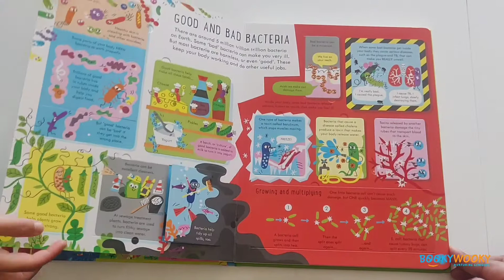See Inside Germs - An Usborne Flap Book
Explore the amazing microscopic world of germs – bacteria, viruses, and other microbes. Discover how they can make you sick and how your body fights them off, as well as some of the useful things they do for us.